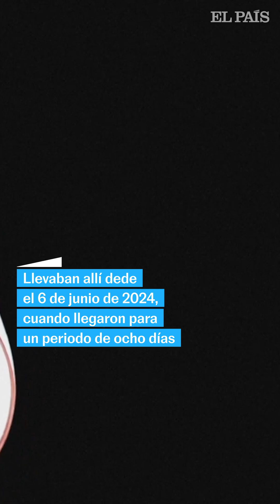NASA y SPACEX | Así ha sido el rescate de los astronautas 'atrapados' en la ISS | EL PAÍS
En la madrugada de este martes —a las 6:05, hora peninsular española—, Suni Williams y Butch Wilmore han abandonado la Estación Espacial Internacional (ISS). Tras el desacople automático de su nave, los motores han realizado suaves encendidos hasta que 20 minutos después ya estaban fuera de la zona de seguridad que rodea la estación. “La Crew-9 vuelve a casa”. Con ese mensaje de despedida a los astronautas que permanecen en la ISS, ha comenzado el regreso a casa de Williams y Wilmore, los dos astronautas de la NASA que llegaron a la estación el 6 de junio de 2024 para una corta estancia de 8 días y se han pasado allí nueve meses y medio.

El punto final a esa odisea ya tiene fecha y hora: esta noche, cerca de las 23, cuando la nave debería posarse sobre el océano Atlántico, si el tiempo lo permite y si concluye con éxito su reentrada a la Tierra, tras una delicada cadena de maniobras aeronáuticas de precisión.